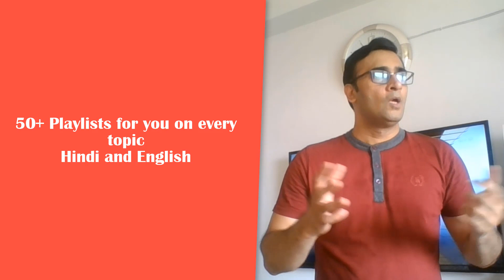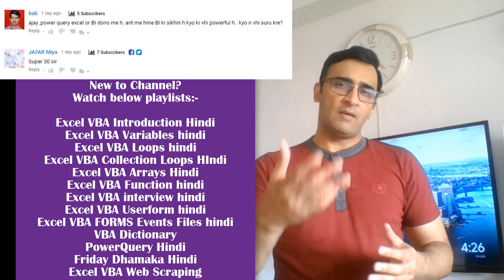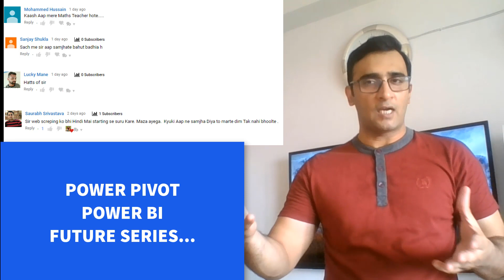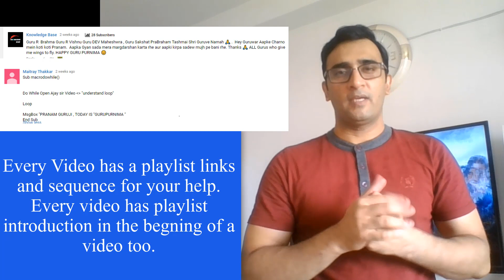Celebrating 20k Subscribers and New Series Annoucment